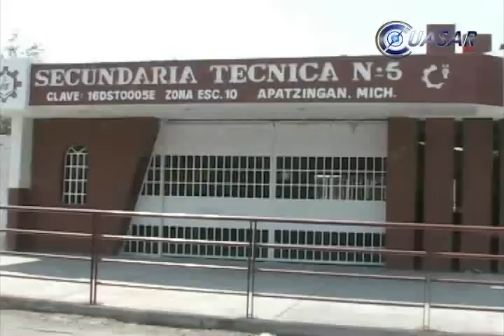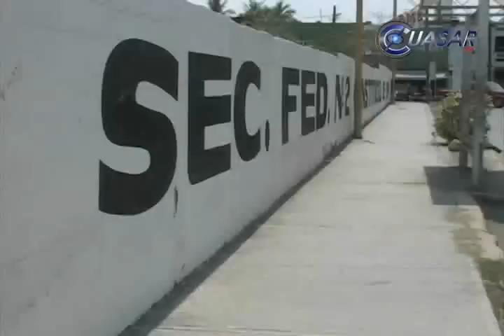Más de 48 mil estudiantes sin clases en Tierra Caliente: SEE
Más de 48 mil 700 alumnos de seis municipios de la Tierra Caliente de Michoacán no tienen clases, ya que 321 escuelas de la zona permanecen cerradas, tras la ola de violencia que se registra desde hace varios días, confirmó la Secretaría de Educación...